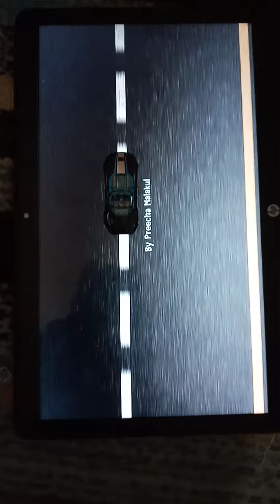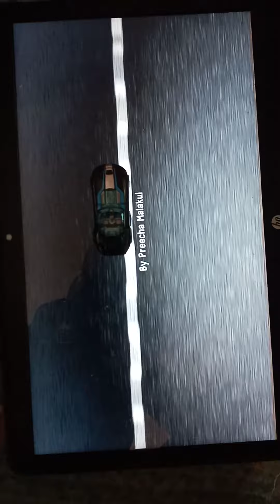Do this if you feel bored